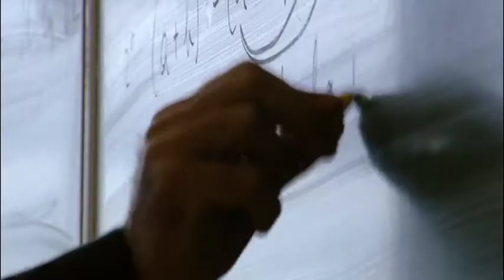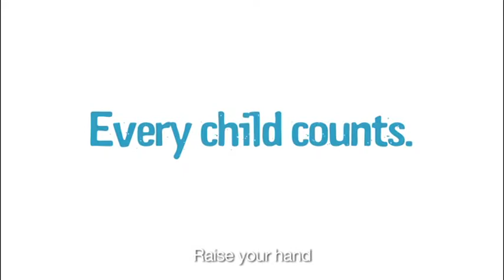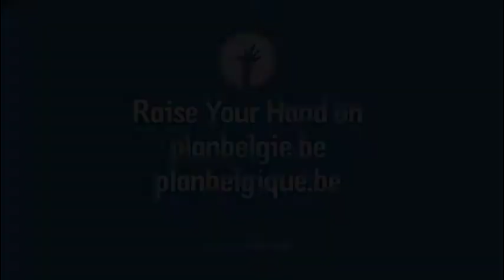Plan België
Kijkfragment Plan België